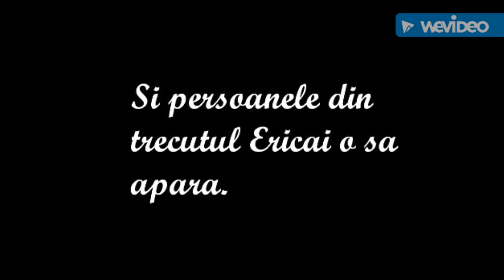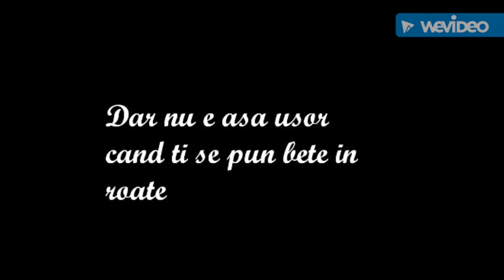Decazutii-Inceputul by KillTrailersForWattpad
Made by Kill-Em